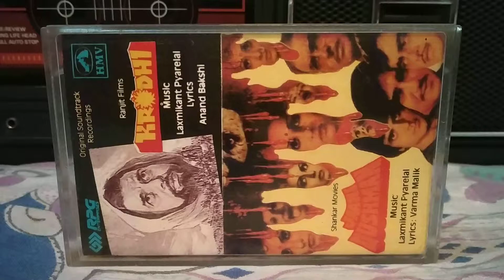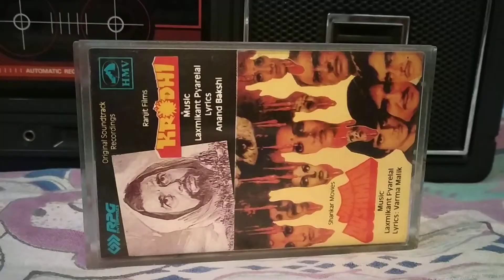Tere Hathon Main Pehana ke Chudiyan-Played on my PHILIPS 174 cassette player.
Movie-Janee Dushman, Singer-Mohammad Rafi&Asha Bhonsle, Music-Laxmikant Pyarelal, Music on HMV(Saregama).